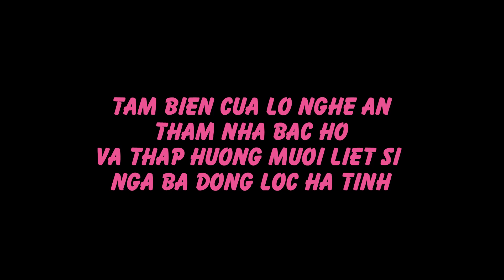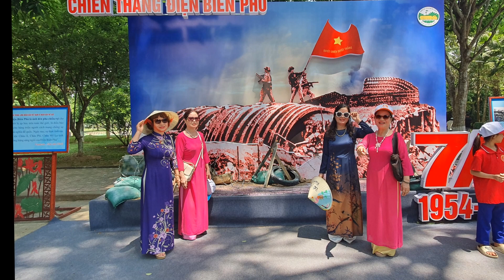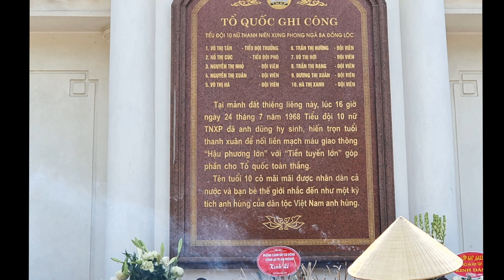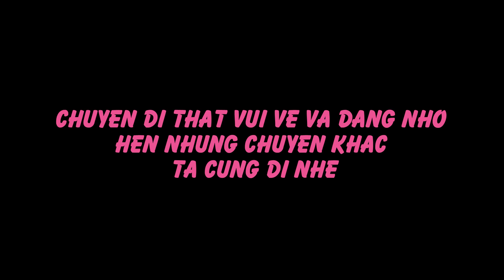TẮM BIỂN CỬA LÒ-THĂM QUÊ BÁC HỒ-THẮP HƯƠNG MỘ 10 LIỆT SĨ NGÃ BA ĐỒNG LỘC-THÁNG 5-2024